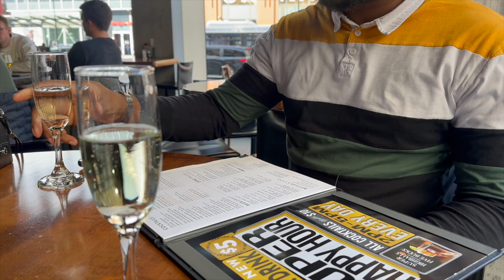JOEY Rideau Restaurant Review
Hi Darlings,
I rate restaurants based on Ambiance 10%, Service 20%, Price 20% and Taste 50%.
I then give the restaurant a score over 10.